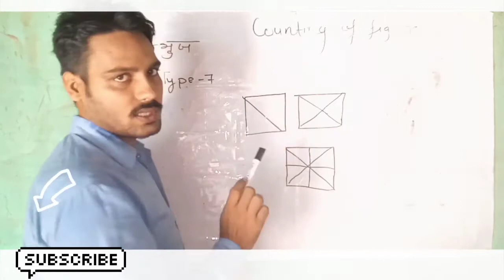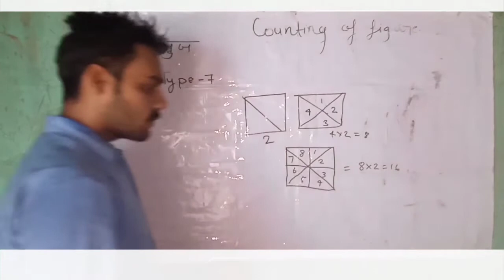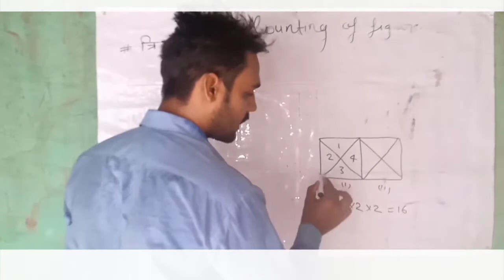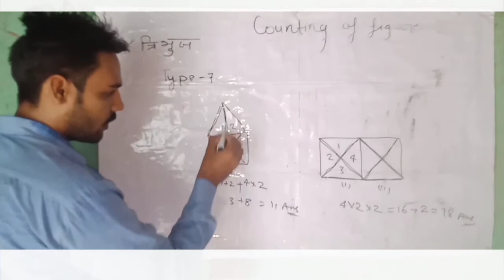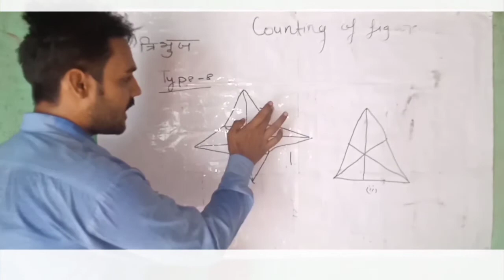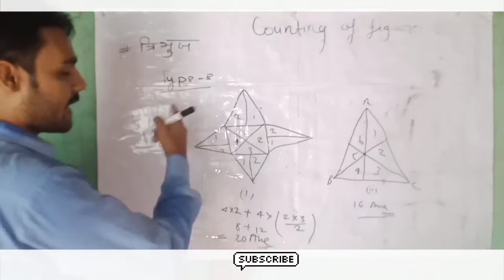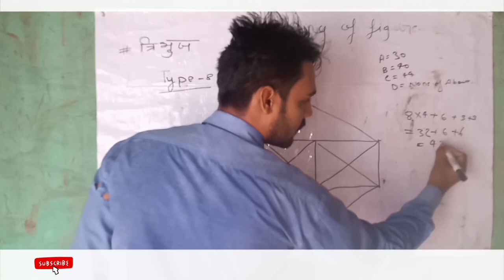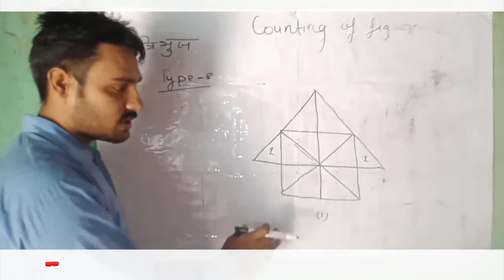Counting of Figure(Part -3) || आकृति की गणना (भाग-3) || Reasoning Triangle || By Gaurav Shukla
Counting of Figure || आकृति की गणना

पार्ट - 3

 सभी लोगो का मेरे चैनल में आपका स्वागत और अभिनदंन करता हु।

 जितने भी महत्वपूर्ण टॉपिक होंगे उसपर बात होगी और रोजना का करेन्ट अफेयर्स होगा जिसका वीडियो रोज आएगा।

*अगर आप किसी भी एग्जाम की तैयारी कर रहे है और आपको स्टडी मटेरिअल नहीं मिल पा रही है तो आप घबराइए नहीं हमारा टेलीग्राम चैनल और यूट्यूब चैनल आज ही जॉइन कीजिये ..और ज्यादा से ज्यादा अपने मित्रों को ग्रुप से जोड़ें...*
ग्रुप 1-

ग्रुप 2-

ग्रुप 3-

ग्रुप 4-

और एडमिन जी का पोस्ट आपको दिल्ली बुलेटिन पर भी आपको देखने को मिलेगा👉👉👉👉

Pdf लेने के लिए Telegram जॉइन करे।
टेलीग्राम की लिंक -
GK Data

!धन्यवाद!